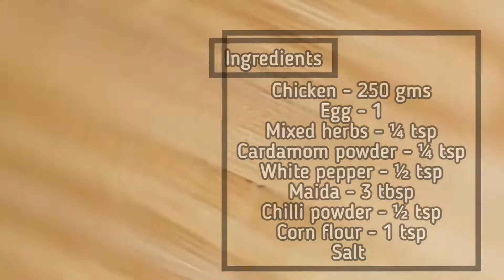K F C Chicken Popcorn / Tasty and Crunchy recipie / S S S Cooking Channel /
S S S Cooking Channel

Chicken popcorn

Ingredients

Egg - 1
Salt